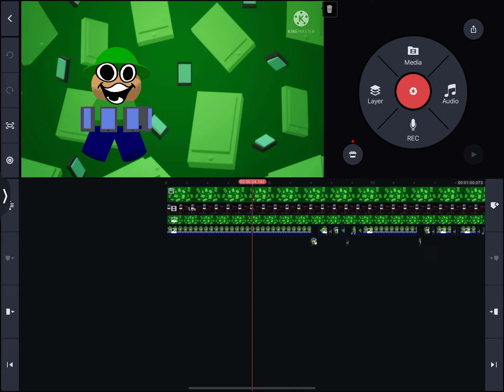i found my month old AppleCore KineMaster Version project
i gotta put in the new sprites now